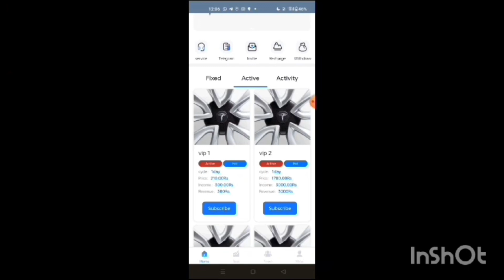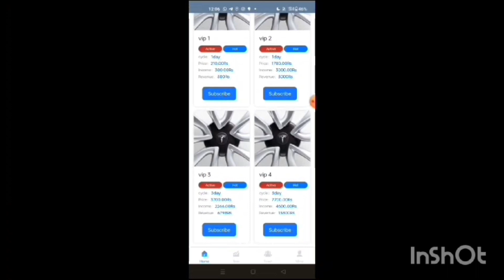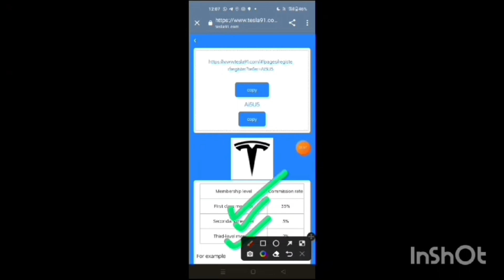Ewt Water Filter App | Ewt Water Filter Real Or Fake | Ewt Water Filter App Se Paise Kaise Kamaye